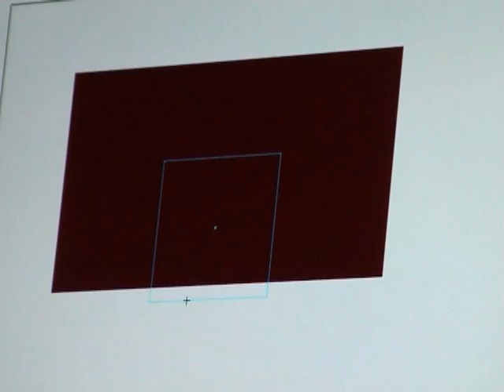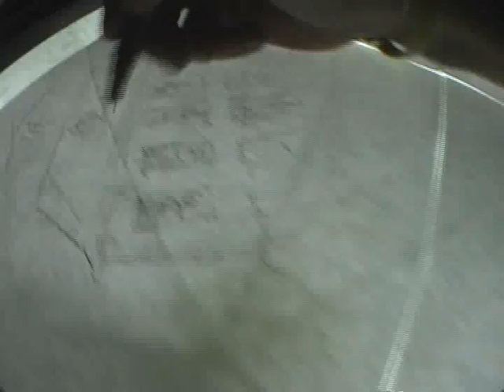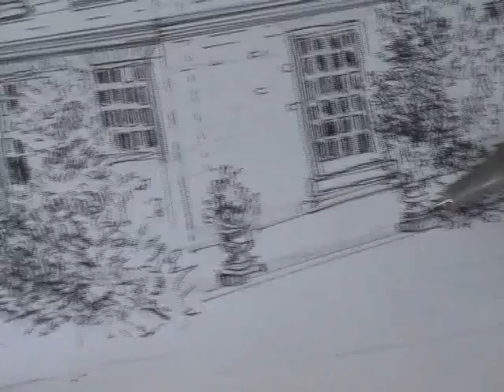Bocetos/Sketches 2008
Video sobre el conflicto que se crea entre lo digital y lo artesanal en el proceso de plasmar una idea creativa. El protagonista del video es Txema Prada Igarzábal y su web es / Video about the conflict that happen betwen the digital and handmade ways when in the process of translating a creative idea into action. The protagonist is Txema Prada Igarzábal and his web is